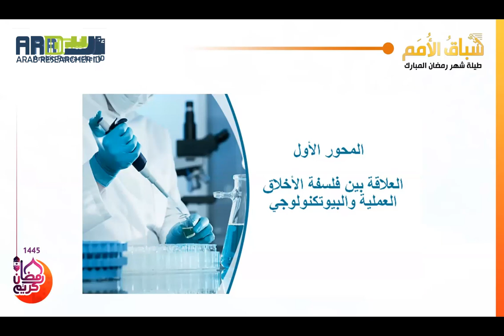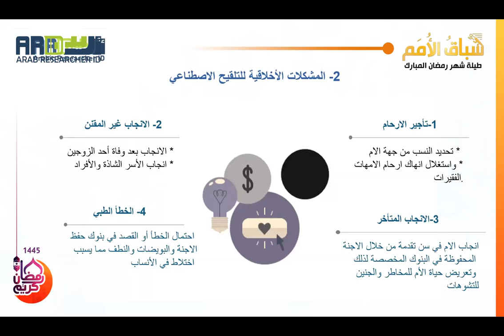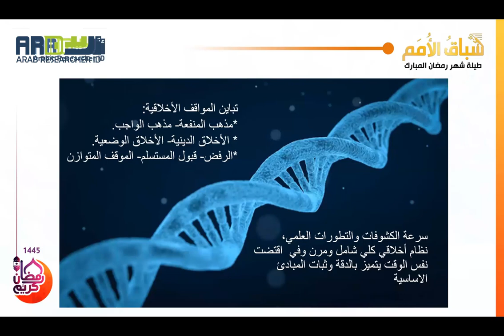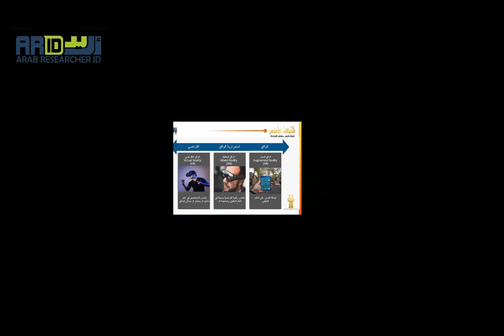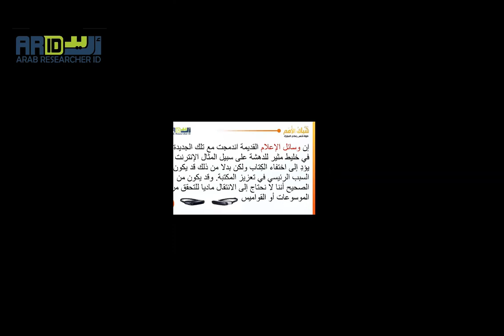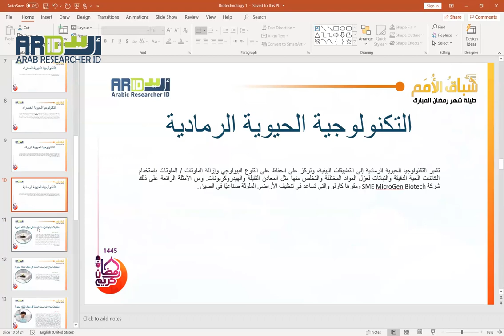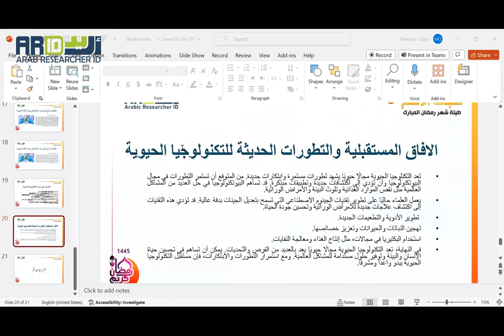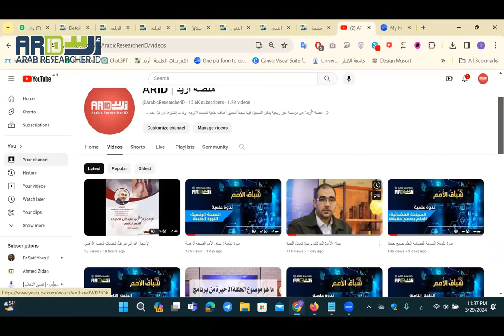ندوة علمية بعنوان: البيوتكنولوجيا: تعديل الحياة